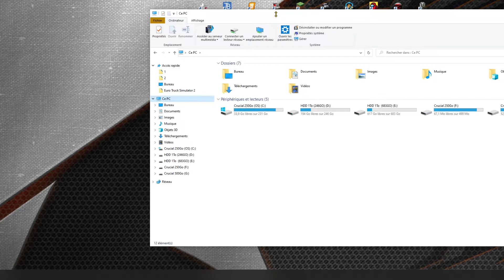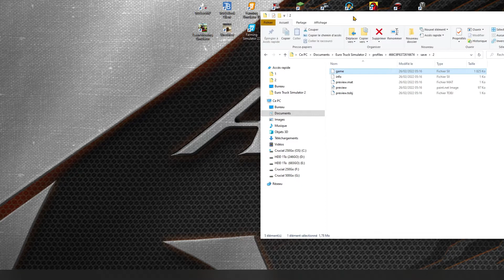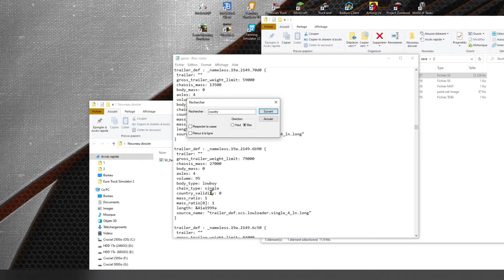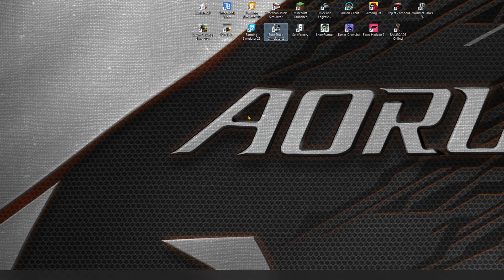Ets2 Tuto [1.43 et +] Déverrouiller les garage pour les double remorques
\/ Merci de bien lire la description \/

Si SII_Decrypt  ne parvient pas a ouvrir le fichier de façon lisible, vous devez modifier le format de sauvegarde du jeux.

les ligne a copier et coller ( pensez a bien ajouter un espace au début de la ligne )
country_validity: 0
source_name: null

Merci a Dometludi pour la vidéos d introduction.